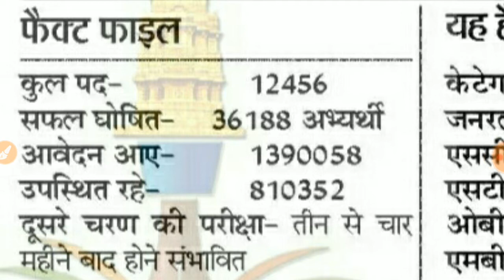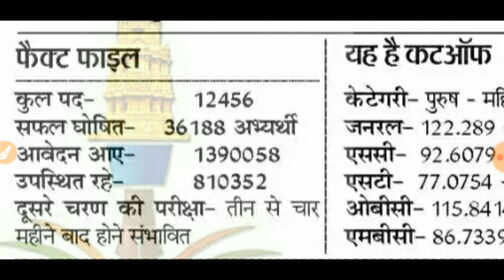# rsmssb Ldc bharti 2018 latest news today /# typing test date2019 /rsmssb official news /LDC news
Ldc result latest news today in hindi
LDC typing news today in hindi